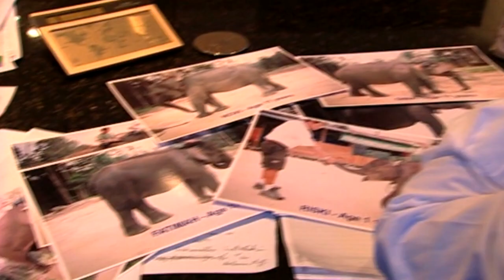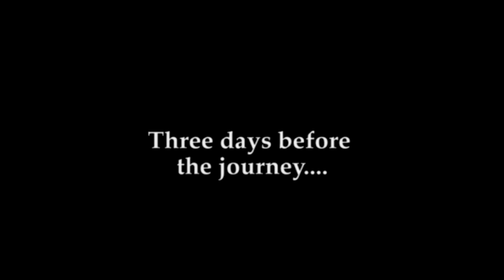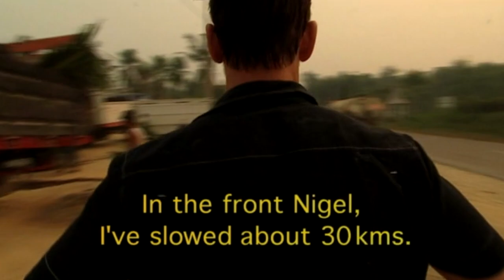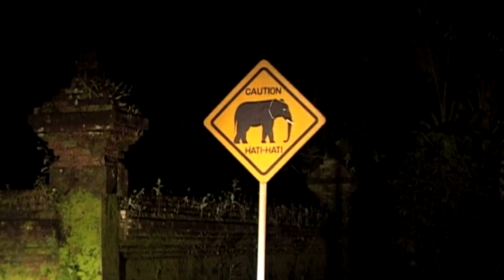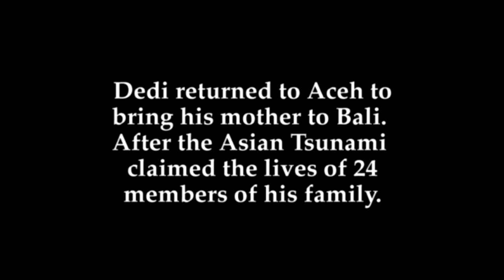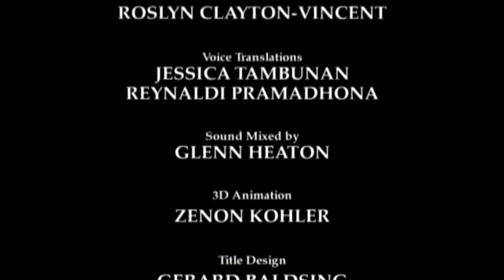Operation Jumbo (Full Documentary)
Australian conservationist Nigel Mason is determined to rescue 10 endangered elephants held captive in government training camps in Sumatra. Nigel intends to transport the elephants over 3500 kilometres, crossing three Indonesian islands. Operation Jumbo is both a thrilling race against time and a celebration of the special relationship that can exist between humans and animals.